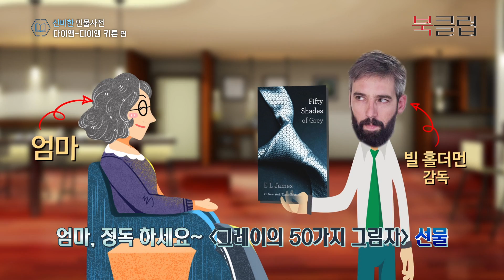[신비한 인물사전]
북클럽 [신비한 인물사전] 다이앤 (다이앤키튼 편)

사랑하기 딱 쫗은 나이

[인물사전] 다이앤

# 비행기 옆자리 승객과 짜릿한 비행 시작, 늦바람 주인공
# 농염주의보, 가장 치명적인 그녀, 다이앤

오스카 + 골든 글로브 = 도합 13개 트로피 수상
인생공감 코미디 북클럽의 다이앤이 궁금하신 분들은
리모콘 OK 버튼 ▶북클럽을 감상해보세요

신비한 인물사전에서 소개된 영화는
skylife VOD 서비스로 다시 보실 수 있습니다